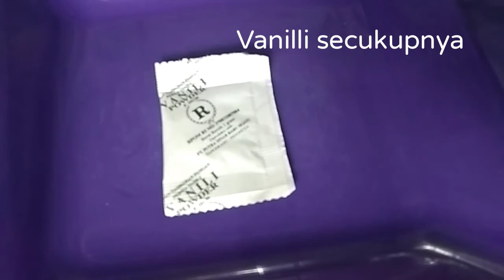SATE PELANGI - Kuliner/Resep Masakan